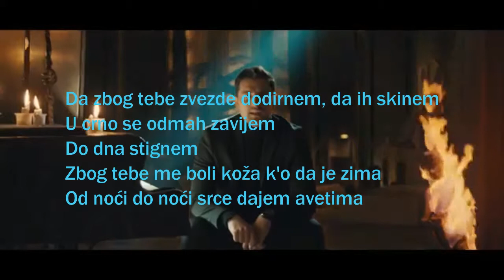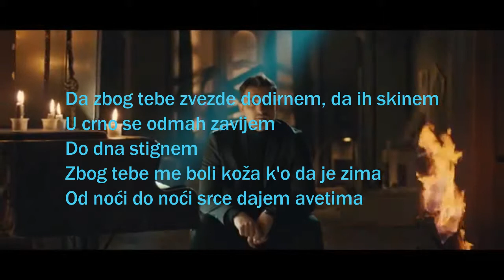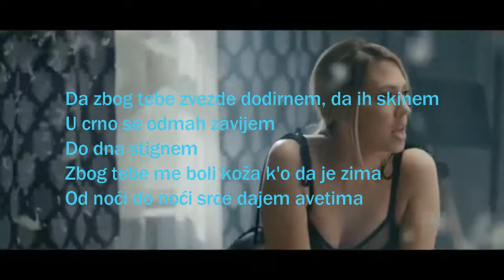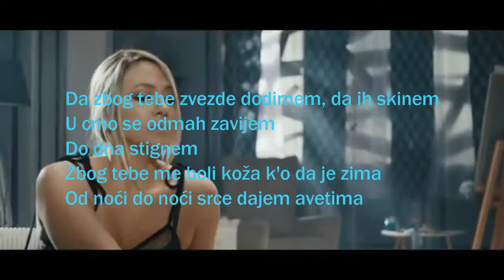Avet - Milica Todorovic & Mirza Selimovic (lyric/text)